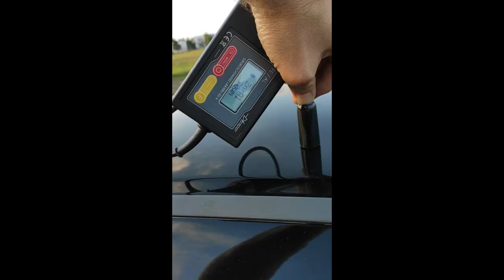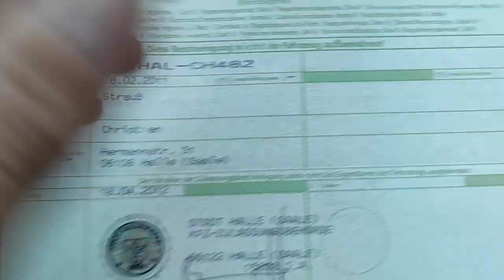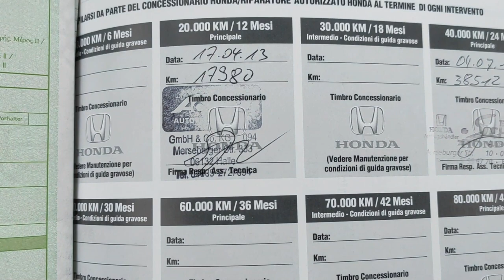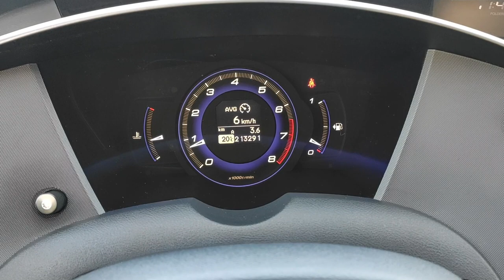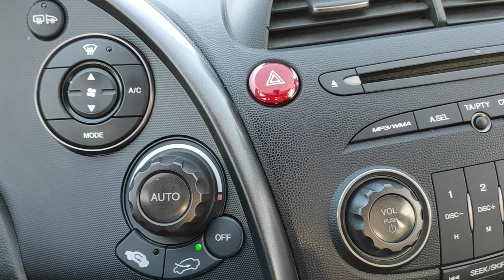HONDA CIVIC "UFO" ORYGINALNY LAKIER PIERWSZY WŁAŚCICIEL